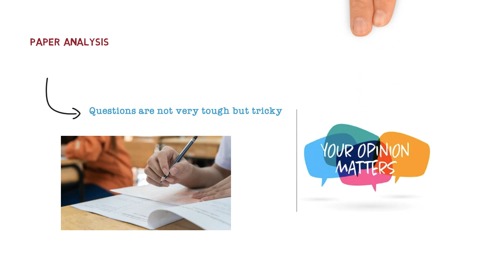NEET UG 2022 | ANSWER KEY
Here in this video we are  sharing pdf link for

All the best with your results

Please share your opinion about NEET UG 2022

STUDENTS REACTION ON NEET UG 2022